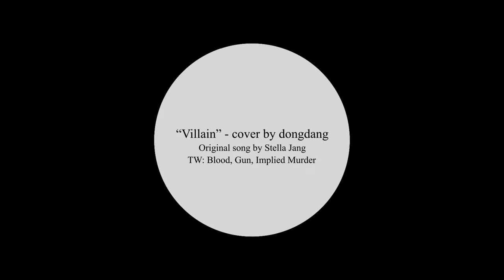[Villain] ROTTMNT Villain Leo AU Animatic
They won. The invasion has been stopped but the feeling that his family is in danger never went away.

Certain events take place and Leo “leaves” the family, gone to become stronger, with only one goal: to make sure nothing can hurt his family ever again, no matter the cost.

They won. The invasion has been stopped but Donnie can't help but feel that there's something wrong with Leo.

The brother he knew is gone, and Donnie is going to make sure he doesn't hurt anyone ever again, no matter the cost.

For more context and information on the AU!
villainleoau on tumblr/insta/twitter
and we now have a group tumblr at villainleoau!

Socials:
Xinrouska on twitter, instagram, and tumblr
Starrcrossrose on twitter, instagram, and tumblr